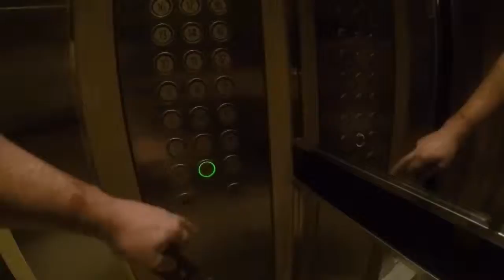A Day In The Life Of Ser. Fifteen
Vlog Serial Fifteen